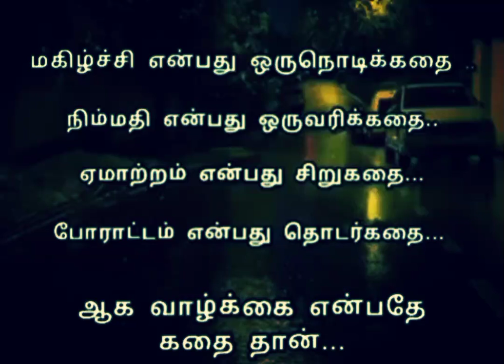மகிழ்ச்சிநிம்மதி ஏமாற்றம் tamil tips# shorts